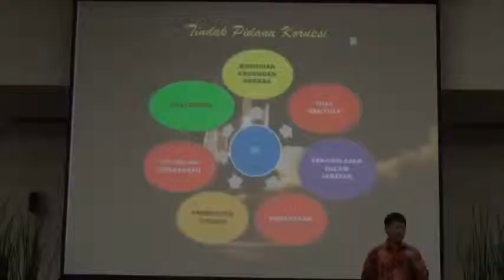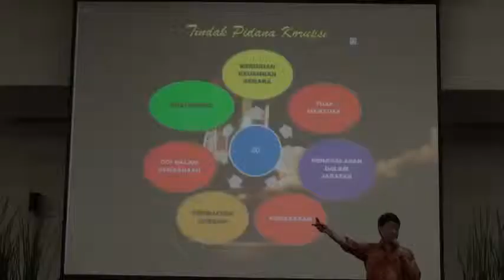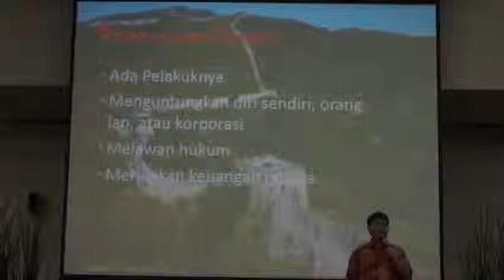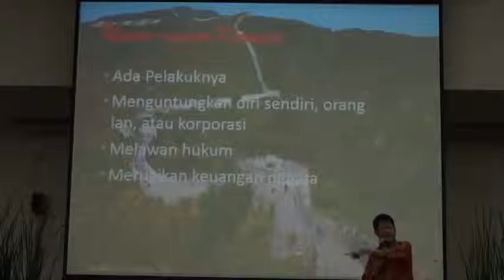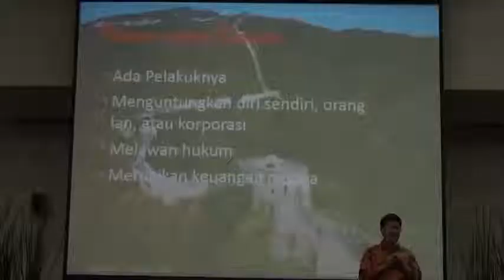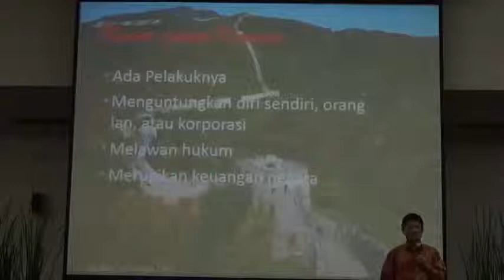(2) Telkom University - Seminar Antikorupsi 2014 oleh : Prof. Dr. Haryono Umar, M.Sc.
Seminar Puncak Penganugerahan Propaganda Antikorupsi 2014
Telkom University
Bandung, 06 Desember 2014